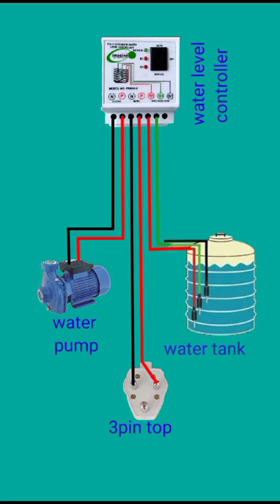How to make automatic water level controller for water tank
Warning: -
In This short electrical video,this video educational purpose make you sure use proper safety any electrical works.by following this video and watching this video.

Follow for more electrical videos